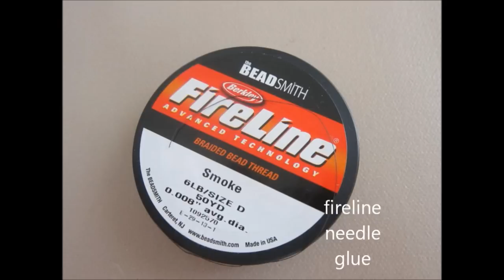Chain Leather Bracelet . DIY. Net A Porter. Браслет из кожаных лент и цепочек.